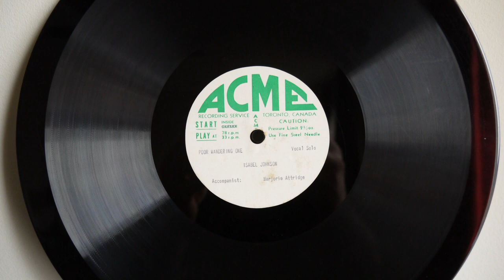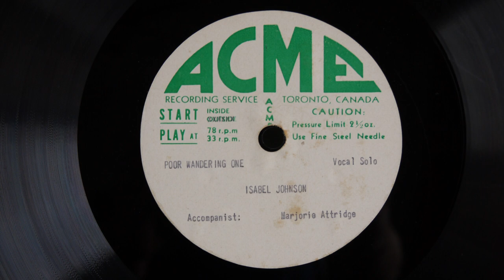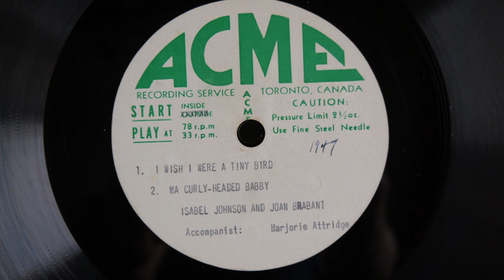78 RPM Lacquer Disc - Isabella Johnson Poor Wandering One 1947 Piano Vocal